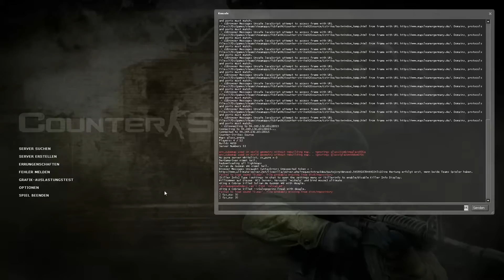Let´s Play Counter Strike Source #2 - Große Klappe nichts dahinter [Z] [Deutsch] [HD]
//Warum Counter Strike für kleine Kinder nicht gut ist\\
...oder warum ich so ein Noob bin!

Die Spieler sind:
Sven
Julian

In dieser Folge passiert etwas unglaubliches. DerGamerSven gibt einem kleinen Kind einen Headshot...oder auch nicht!
Jedenfalls sieht man in dem Part warum Counter Strike für kleine Kinder nicht gut ist.